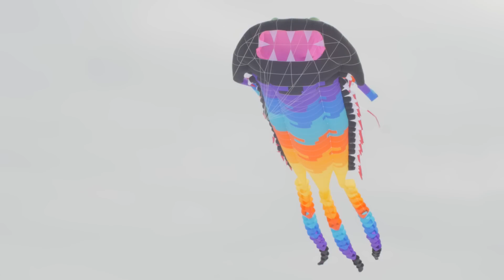Grandes-Piles Kite Festival 2017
Kite Festival in Grandes-Piles, Quebec, on January 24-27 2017

Filmed and Edited by Patrick Corsetti